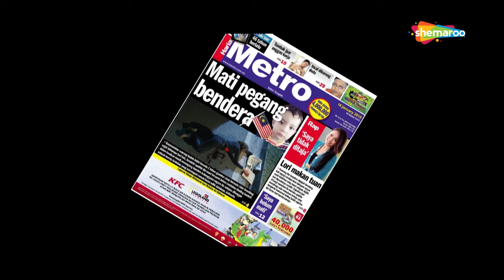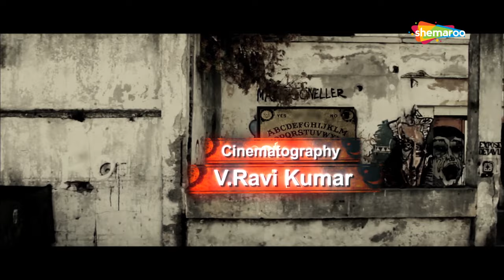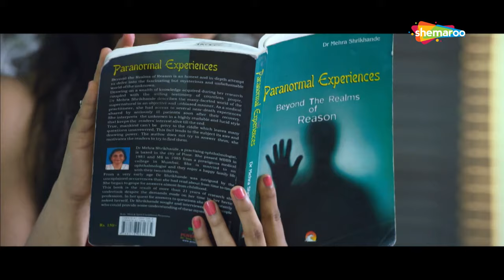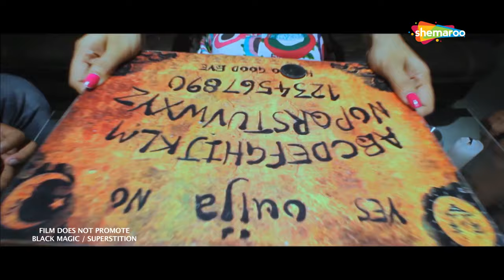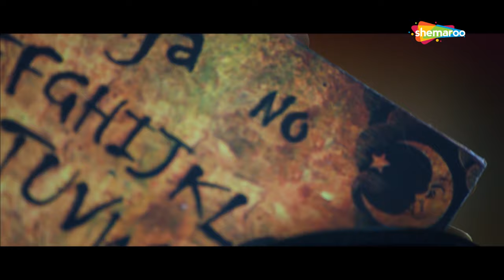South Superhit Horror Movie | Aata - The Game of Fear - Full Movie | Siddharth Das, Ileana D'Cruz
In Malaysia, three young women, working as software professionals, decide to make a short film based on the Ouija board. Soon, strange events begin happening in their lives.

मलेशिया में, सॉफ्टवेयर पेशेवर के रूप में काम करने वाली तीन युवतियां, औइजा बोर्ड पर आधारित एक लघु फिल्म बनाने का निर्णय लेती हैं। जल्द ही, उनके जीवन में अजीबोगरीब घटनाएं घटने लगती हैं।

Movie Name - Aata - The Game of Fear
Cast -  Siddharth Das, Ileana D'Cruz, Jayaprakash Reddy, Suneel
Director - Rajkumar Gunduloori
Produced by - Vikram Raju